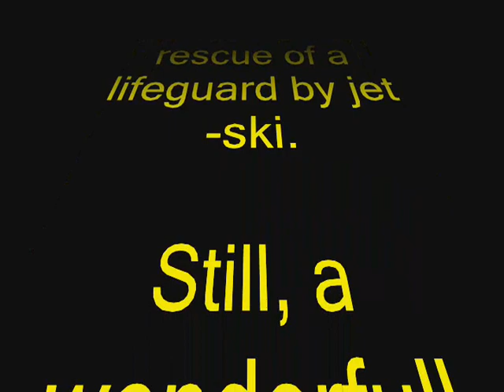Cancun Vacation pounding Surf and Conch Shells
Fun Cancun Takeoff Take off flight land landing car crash fire drugs dope weed sex girls naked mexico barcelo tucancun hotel all crazy food fly spears jackson holiday fun gay kittens dogs cats kill explosion explode blow lennon "air force" aviation warfare hockey canucks sedin fight fart poo guns jay conan dave farm sun free coke street viral beat cute police arrest clinton cold comedy bush obama
sexy 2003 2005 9/11 Beautiful Beyonce Brazil Cristiano Ronaldo DUDE Kitty Madonna Super Bowl Superman Tokyo accident airplane amazing animal animation anime ashley awesome baby band baseball basketball bikini bitch black boobs bored boxing breasts britney bush butt cars cartoon cats chick children chris class clinton cold comedy commercial concert cool crash crazy cute dance dancers dancing disney dogs download drinking driving drunk dunk english episode ever extreme fair family family guy fantasy fight fights film final fire flip football fox news free freestyle french friends fuck funny futbol gaga game girls goal goals good great guitar haha hello hotel humor hurt india ipod iraq islam israel jack james japan japanese jesus john jordan kids kiss kissing korean ladies lady legs lesbian live love love it magic mario me to mean metal mine models monkey move music myspace naked naruto nature nice nike ninja nintendo nude open paris hilton park party phone picture pictures planet play police pool poor porn racing rally random renetto robot rock ronaldinho ronaldo scary school sexy shooting show simon sing singing skate skill skills smoke snow soccer song sport sports stars start stupid sucks summer teacher tennis test the best tiger tool trailer tricks viral wedding weight weird world cup wrestling wtf? youtube